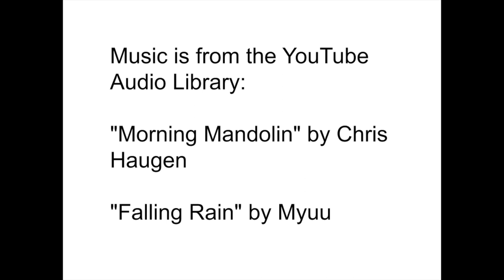Springtails on the lid of a compost container